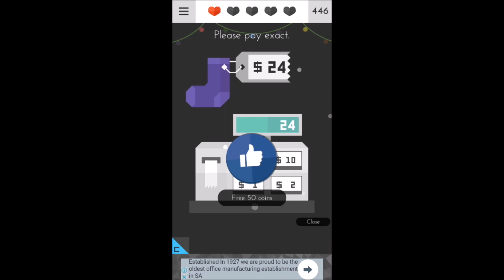tricky test 2 level 60